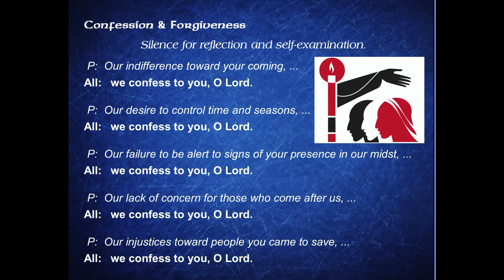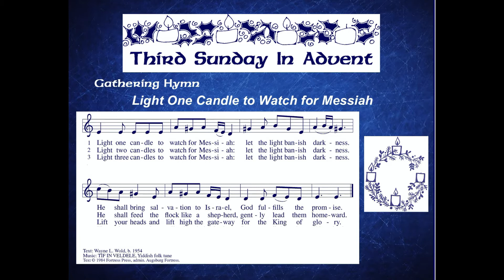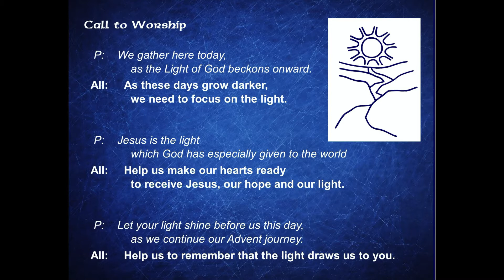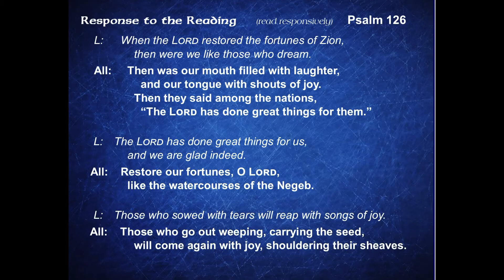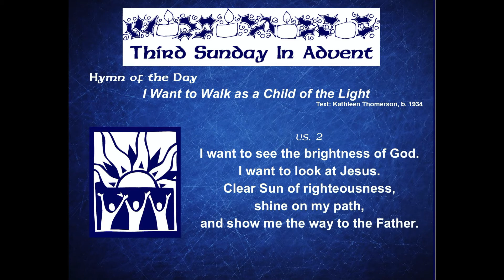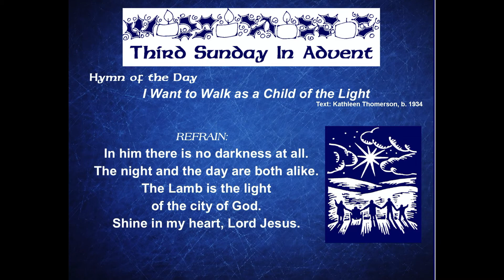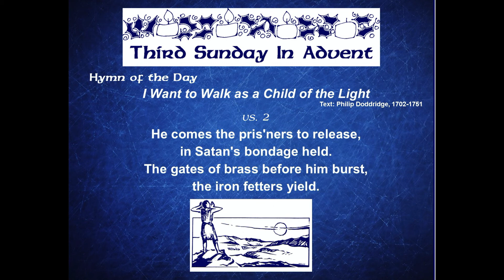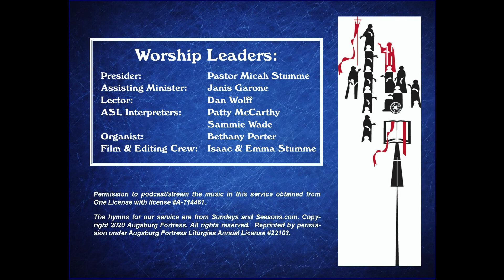Service of the Word - Sunday, December 13, 2020 (Third Sunday in Advent)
Sunday, December 13, 2020 - The Third Sunday in Advent
St. David's Lutheran Church (Massapequa Park, NY)